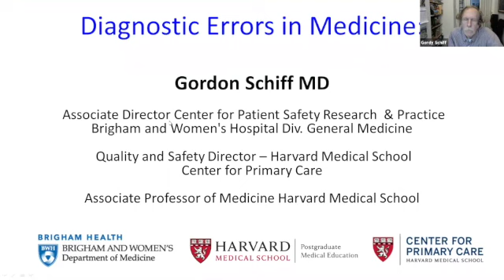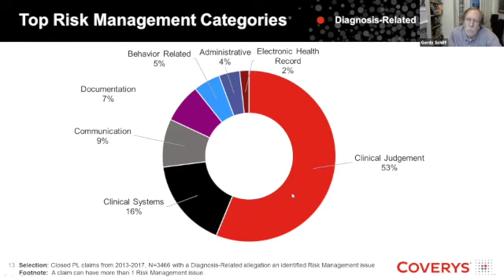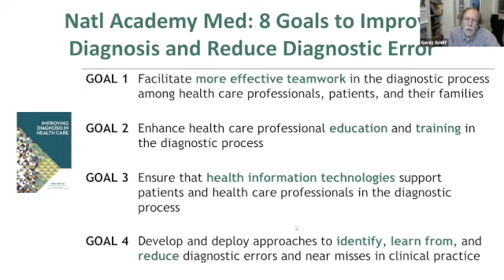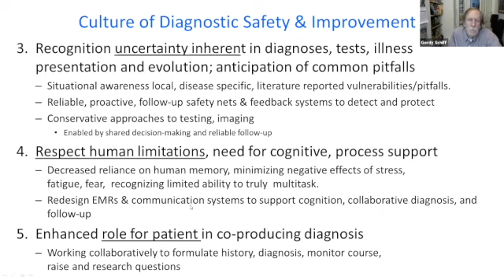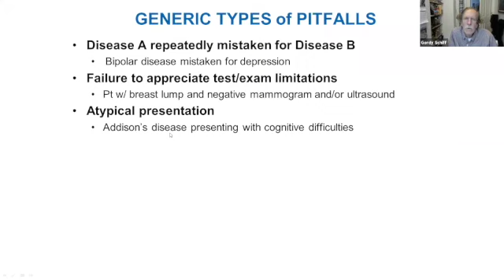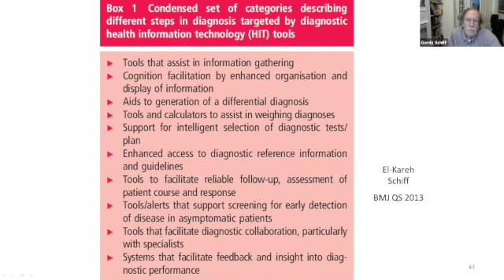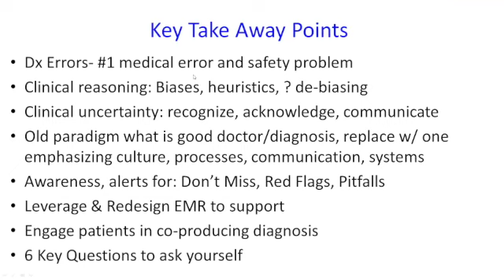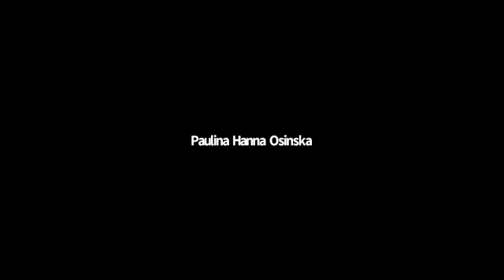CAI Webinar: Diagnostic Error and CRP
In this webinar, speaker Gordon Schiff, MD, discusses diagnostic error and how the work to reduce diagnostic error aligns with the principles of communication and resolution programs.